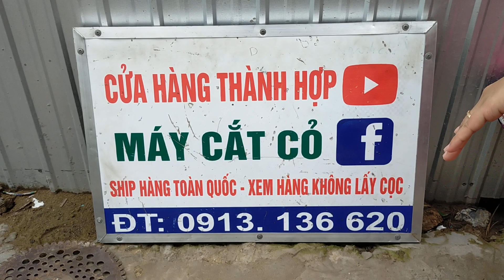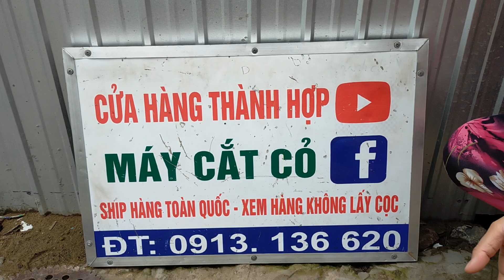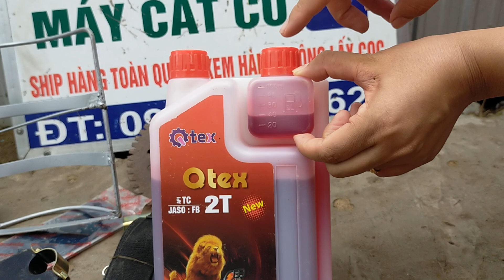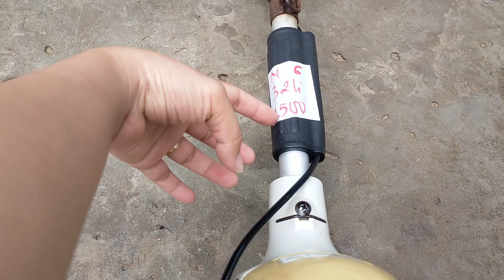(11/6) lô N12 máy cắt cỏ nhật bãi giá từ 1300k/0913136620/Maru26_4thì_kawasaki_Robin_Shindaiwa